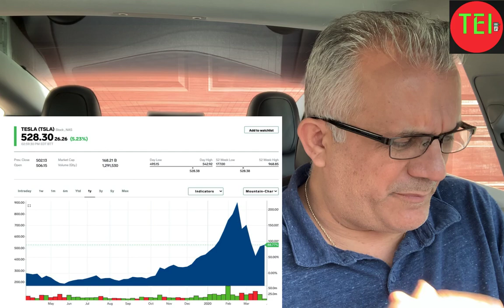Experts: 75k-88k Teslas Will be Delivered in Q1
Experts  75k 88k Teslas Will be Delivered in Q1, Credit Suisse, Morgan Stanley Adam Jonas,
Moshe, TEI